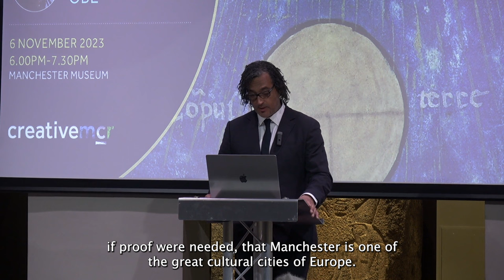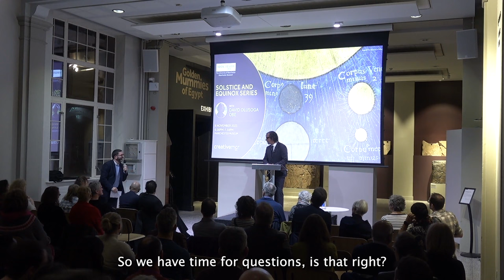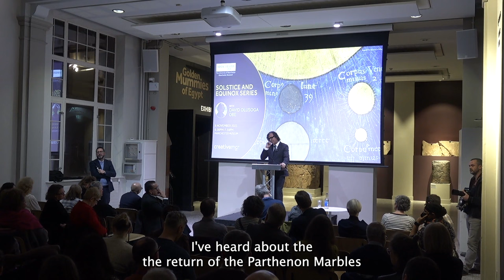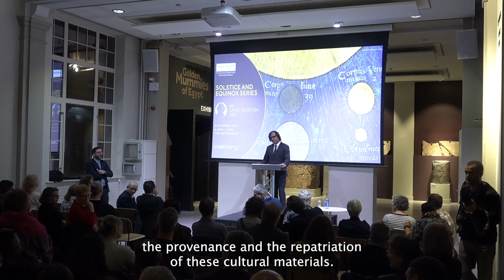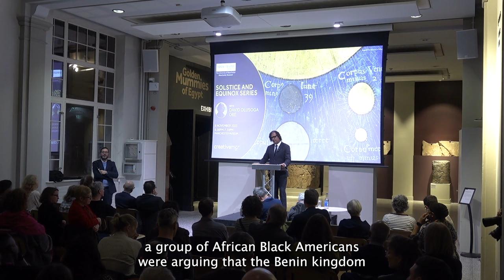Solstice and Equinox Lecture Series: Professor David Olusoga OBE (6 Nov)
On 6 November Professor David Olusoga OBE gave the Solstice and Equinox Lecture celebrating the reopening of Manchester Museum and discussing the dilemma facing museums in the 21st century. Addressing a sold-out room, he spoke about topics such as repatriation, the value of public museums to society and the role of museums in the British Empire.

Around the Autumn Equinox we celebrate new beginnings, and in particular, the reopening of the University’s Manchester Museum following a £15m transformation earlier this year. A brand new two-storey extension has been built as part of the capital development project, and includes a stunning South Asia Gallery, Lee Kai Hung Chinese Culture Gallery and Exhibition Hall. The Museum’s vision is to become the most inclusive, imaginative and caring museum you might encounter.

This event is part of Creative Manchester’s ‘Solstice and Equinox series’, a series of events which brings innovative creative artists to The University of Manchester’s four Cultural Institutions. Each of our unique cultural institutions – the Whitworth, the John Rylands Research Institute and Library, Manchester Museum and Jodrell Bank Discovery Centre – focus on building civic, national and international partnerships to advance the social, environmental and individual wellbeing of our communities.